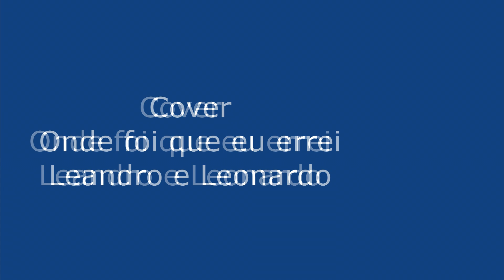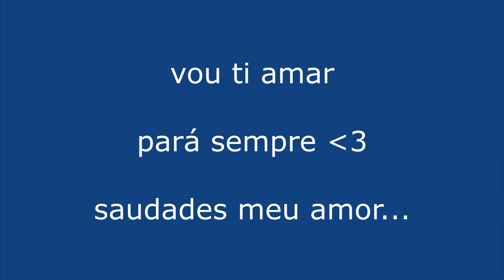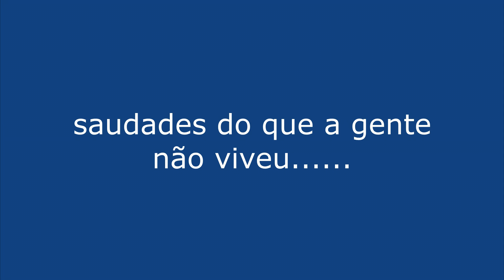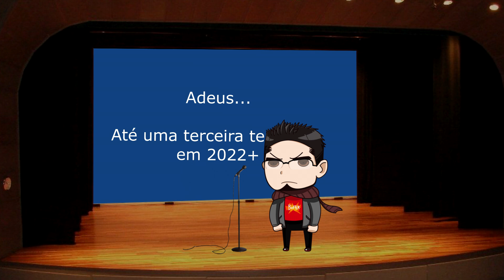Dedicatória Musashi (Leandro e Leonardo - Onde foi que eu errei Cover)